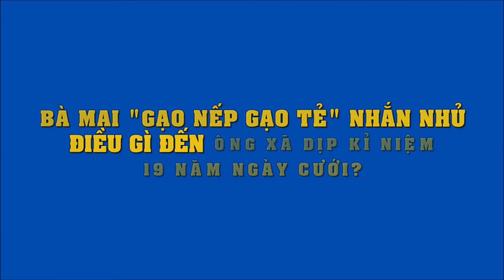NSND Hồng Vân nhắn điều gì đến ông xã dịp kỉ niệm 19 năm ngày cưới